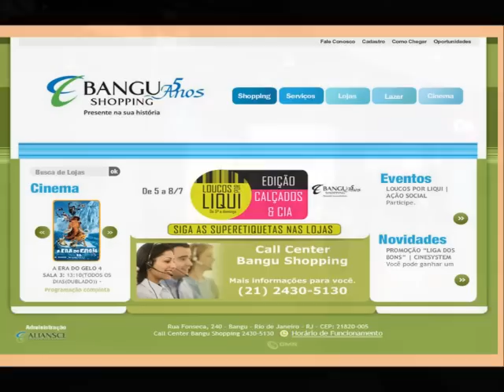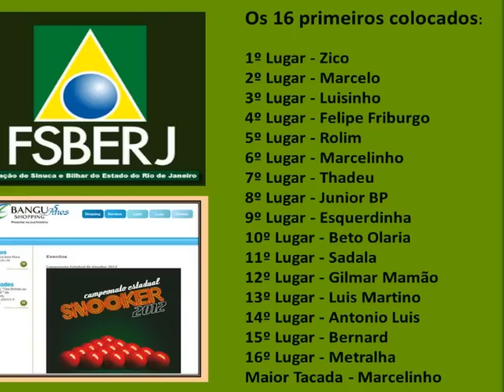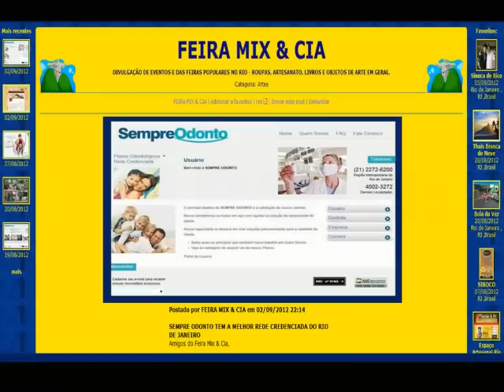BANGU SHOPPING 2012 - SNOOKER IN RIO COM ZICO CAMPEÃO !!!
SNOOKER IN RIO 2012 - IIº TORNEIO DE SINUCA NA REGRA INTERNACIONAL.  O PRIMEIRO FOI NO CAXIAS SHOPPING EM 2011.  AGORA,  TIVEMOS O SEGUNDO NO BANGU SHOOPING NOS DIAS 04 E 05 DE AGOSTO.
O CAMPEÃO DESTE ANO  FOI ZICO.  NO ANO PASSADO VENCEU O THADEU DE VR.